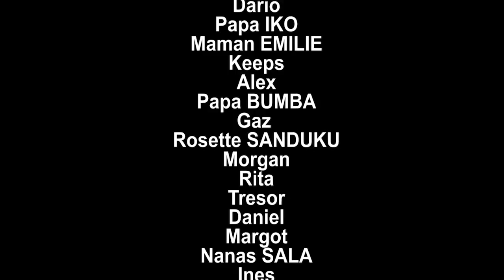LE PRINCE KUMBOZU 11 ep FIN // film congolais // cinarc tv // @ mai 2022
un film de CALEB TUKEBANA qvec le groupe cinarc